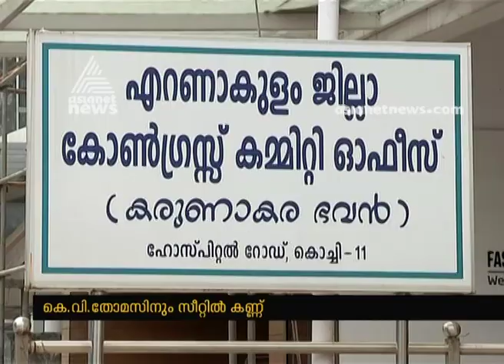Congress leaders getting ready for Ernakulam by-election